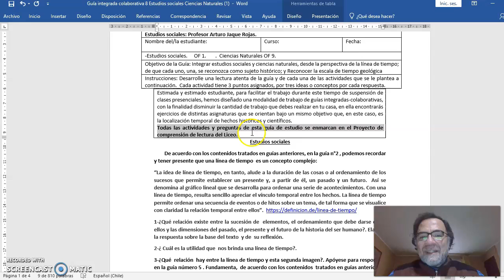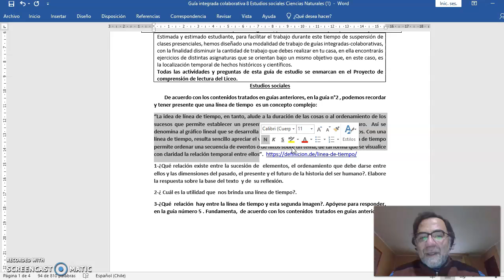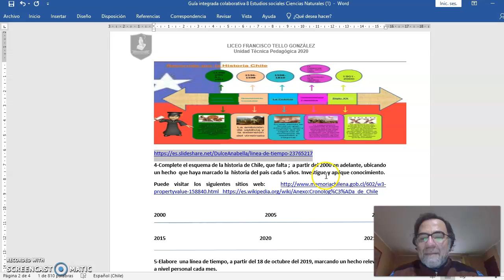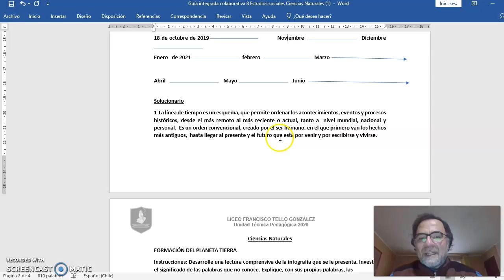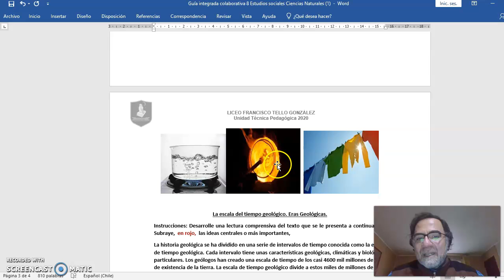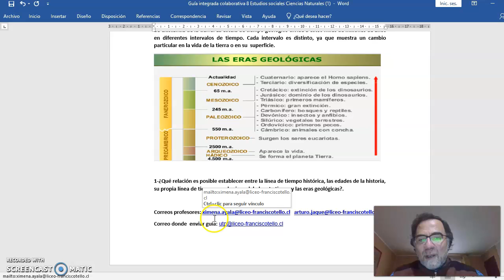Estudios sociales - Ciencias Naturales guía n° 8 - 3° Nivel